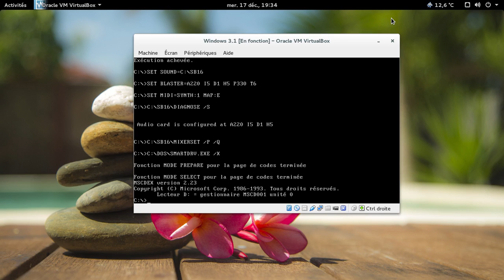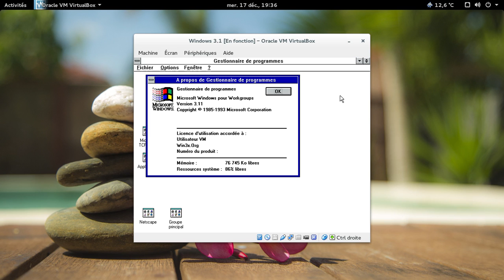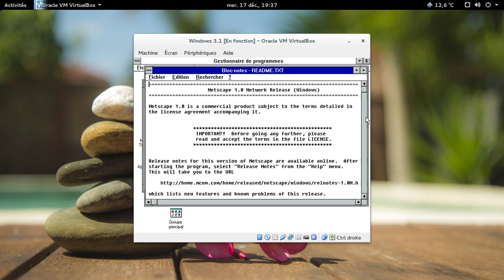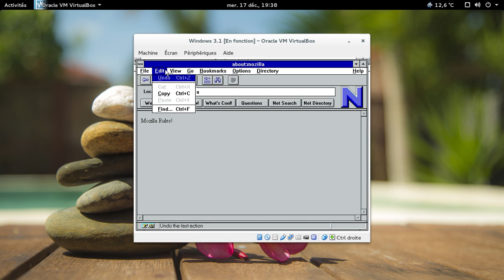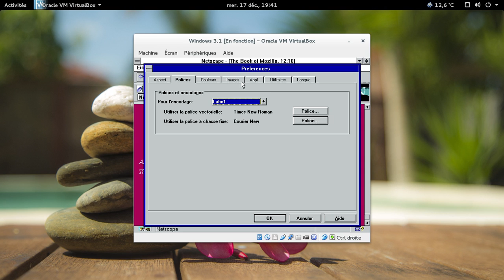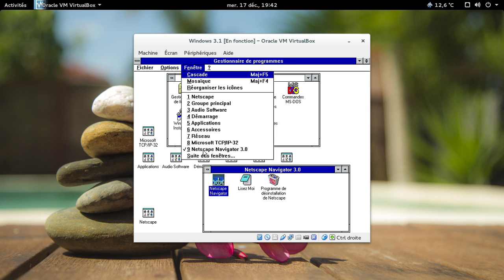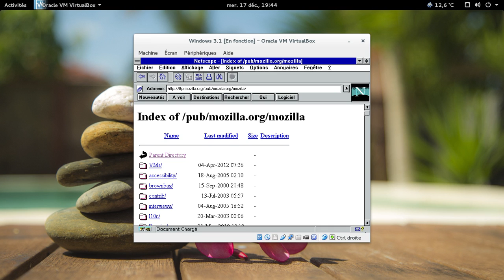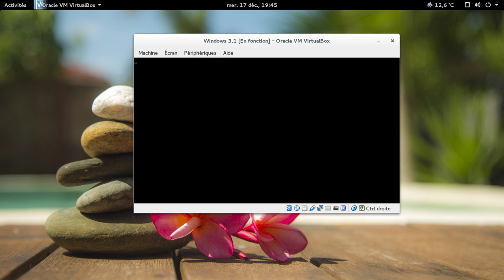Netscape Navigator 1 et 3 sous MS-Windows 3.11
Petite vidéo pour fêter les 20 ans de l'ancêtre lointain de Mozilla Firefox.

Netscape 1.0 est sorti en décembre 1994.